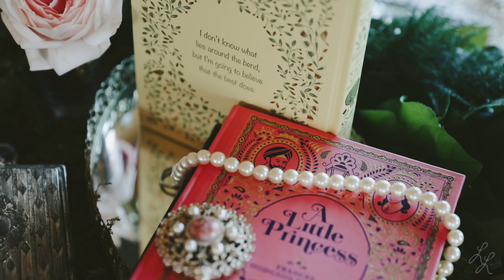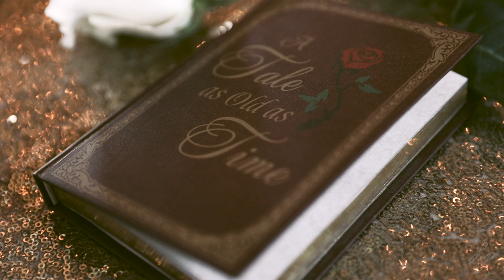Southwind Hills Enchanted Forest Fairytale Themed Wedding | Leslee Layton Films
Nothing could be better than a fairytale themed wedding at Southwind Hills Enchanted Forest. Inspire Events designed the perfect backdrop for Megan and Zach’s day. Only a couple as devoted to showing their real feelings for each other could have made this day as magical as it truly was. Their letters, the toasts, the officiant’s message, the incredible first dance, the helicopter exit…all of it ideal. I know everything I’m writing here is so cliché, but the truth is, they nailed it. Megan and Zach are clearly over the moon for one another and we can’t wait to see them live, you guessed it,

Venue and Catering: Southwind Hills
Planning and Floral: Inspired Event and Design
Cinematography: Leslee Layton Films
Photography: Kristen Edwards Photography
DJ: OKC Entertainment
Cake: Amy Cakes
Officiant: Chris Gray
Hair and Makeup: Valerie G Hair and Makeup
Stationery: Hazel Paper Company
Bridal Gown: JJ Kelly
Tuxes: The Wardrobe Modern Menswear
Bridesmaids Dresses: David’s Bridal
Exit: Interstate Helicopters
Transportation: Paris Limousine
Sparkulars: Austin Smith Events
Dance Lessons: Ballroom on Broadway
“New Life” by PP Music, licensed by SongFreedom